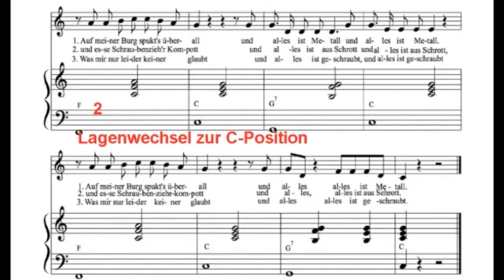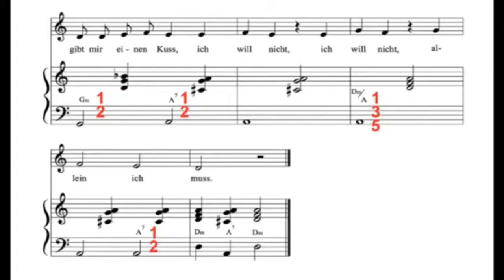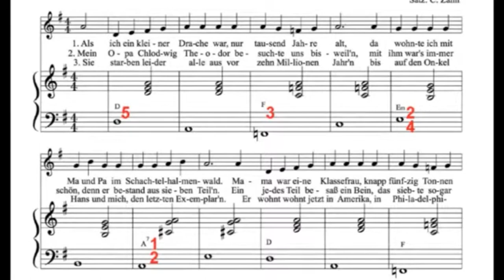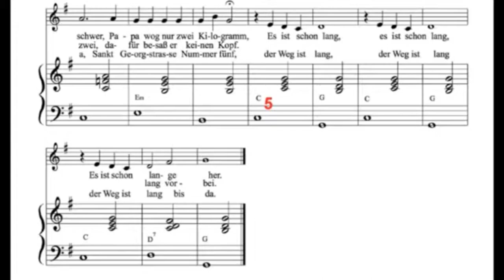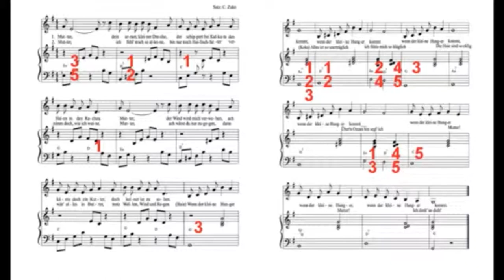Lieblingslied des Ritter Rost /Krötenlied | Noten mit FS | Fan-Kanal Felix Janosa | Musen-Republik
Für Keyboard mit Begleitautomatik. Re-Upload .